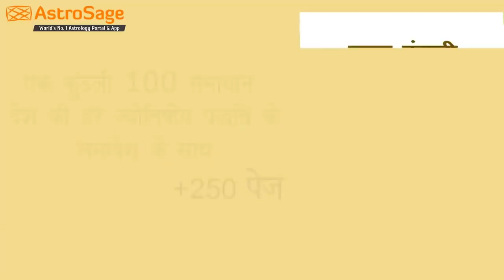Aaj Ka Rashifal | 09 June 2020 | आज का राशिफल | Rashi Bhavishya | Horoscope Today | Dainik Rashifal